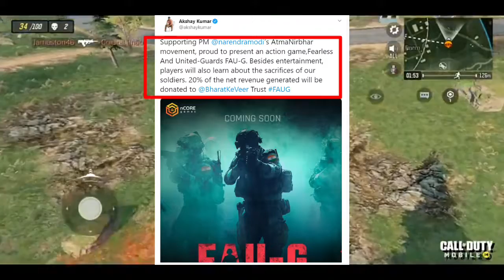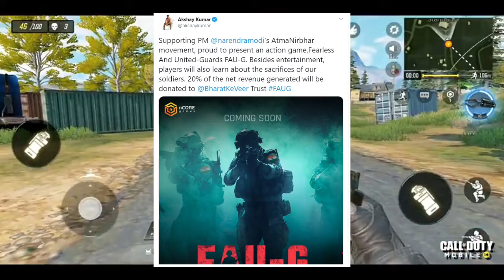क्या Pub G की तरह Fau G भी Chinaes कंपनी है😯|Tencent की तरह E core Chinese Company है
Dosto aap ka swagat hai Hamare YouTube channel havoc main Har Bar Ki Tarah is bar bhi Ham aapke Liye Kuch Khaas Laya Hai is bar Ham aap ke laye important information to video pura dekhega

[TEAM HAVOK]